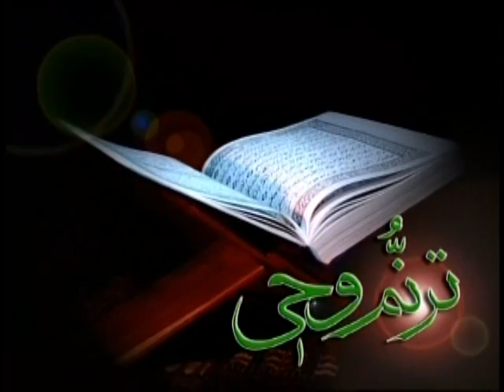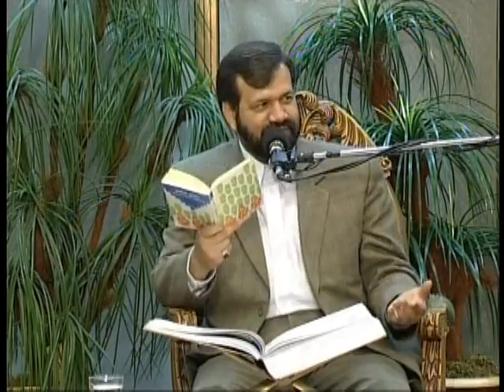Srat Al-Midah (3 39) Verse 3 سوره مایده آیات